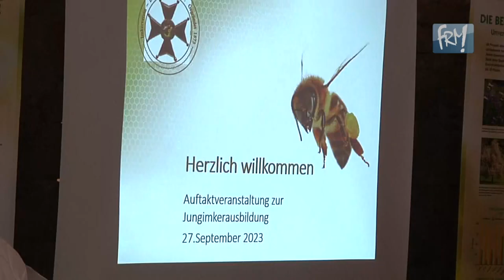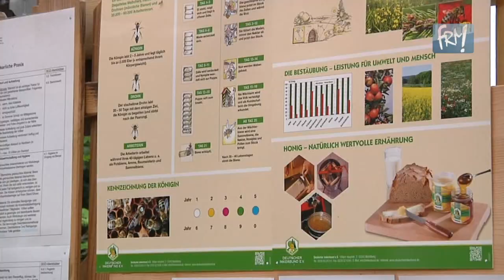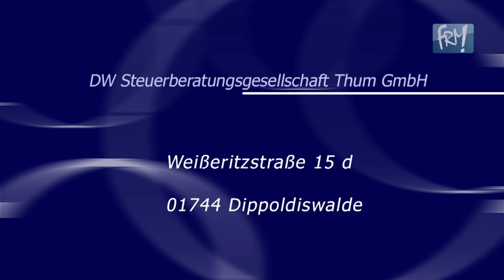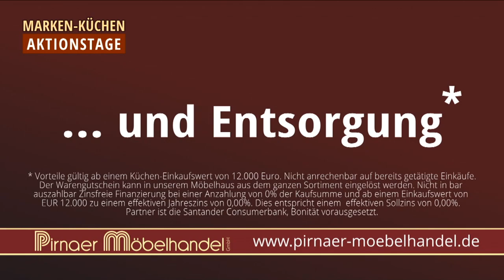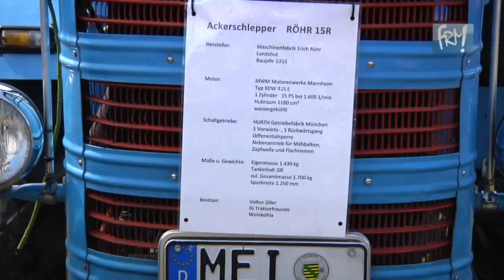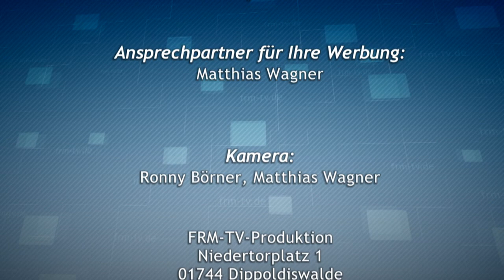Regionalmagazin 1220 - vom 22. Juli 2024